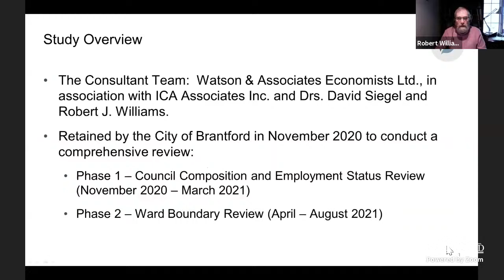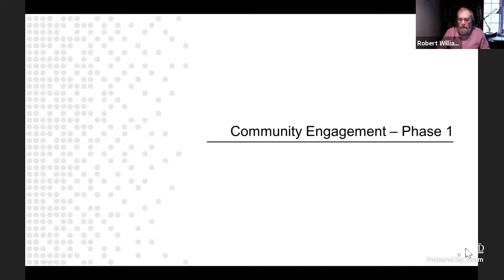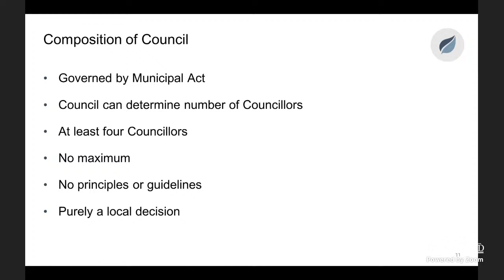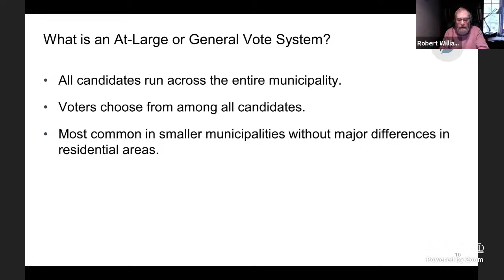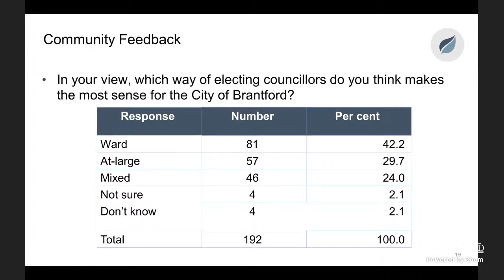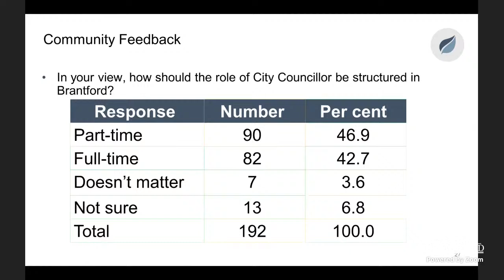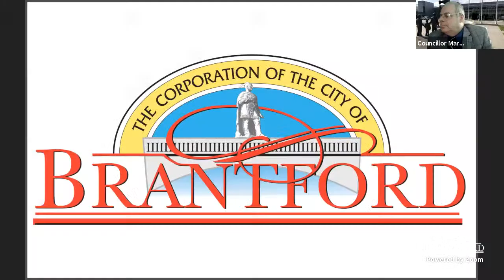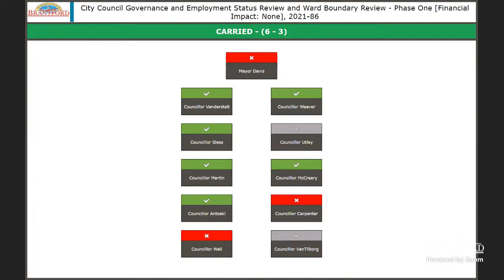Special Committee of the Whole - Operations and Administration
The City Of Brantford -